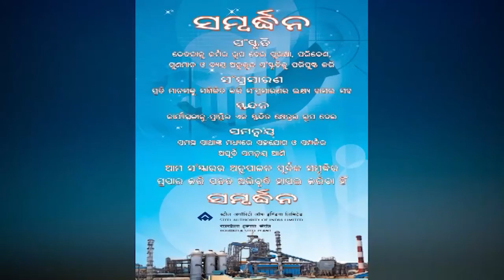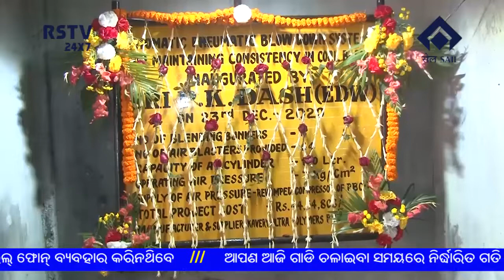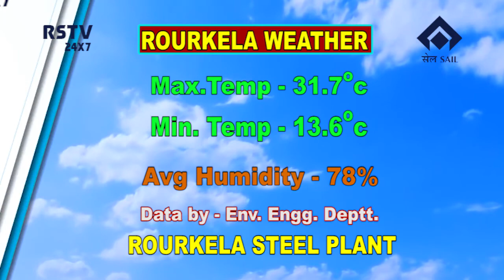ODIA NEWS DT- 25/ 12/ 2020